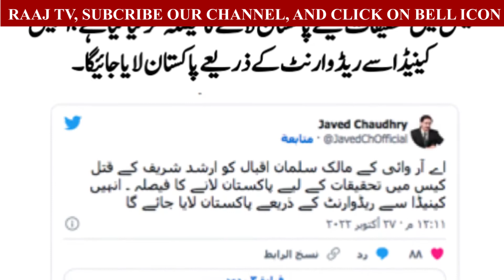اے آر وائی کے مالک سلمان اقبال کو ارشد شریف کے قتل کیس میں